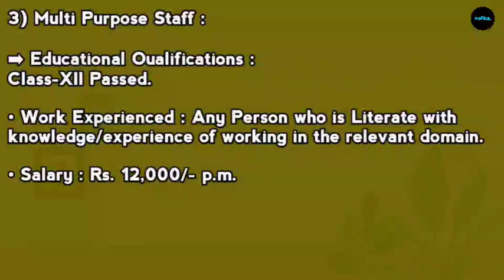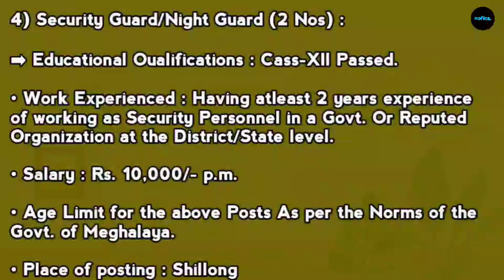LAITKAM Ha Shillong : (15/8/23) CLASS 12 Passed, etc | Meghalaya Jobs 2023 | Employment News 2023